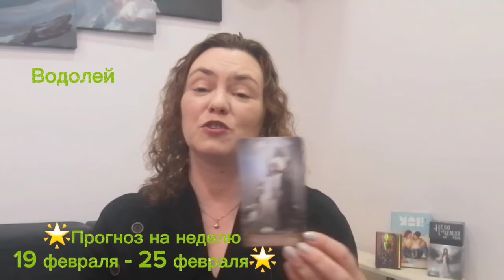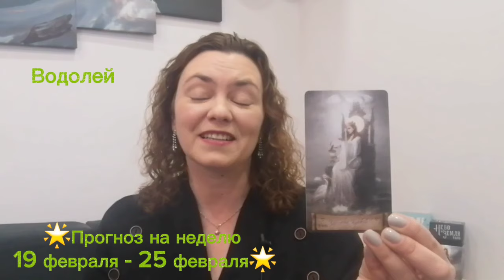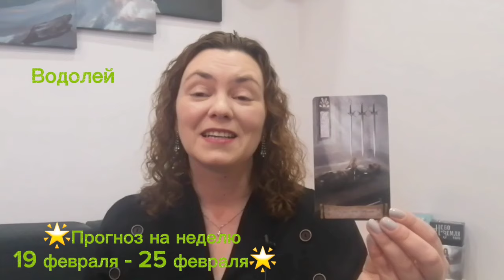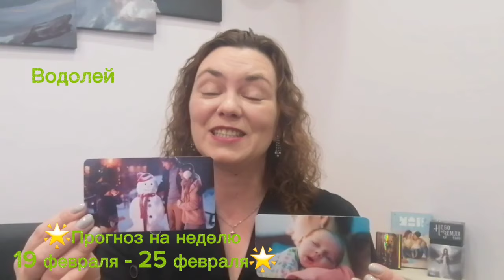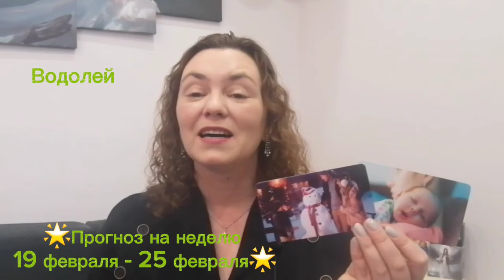🌟Прогноз на неделю 19 февраля - 25 февраля🌟 Водолей ♒️